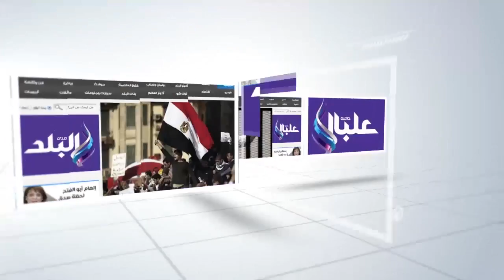صدى البلد | أمن الموانئ يحبط محاولة تهريب مواد مخدرة الى الامارات